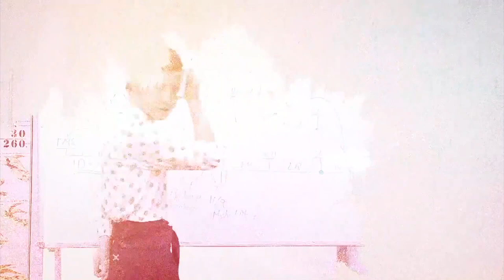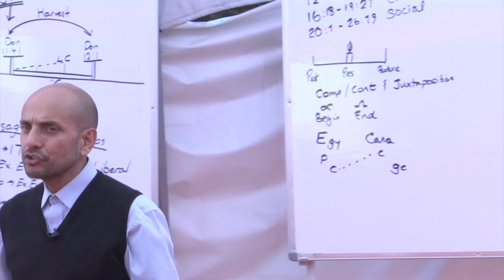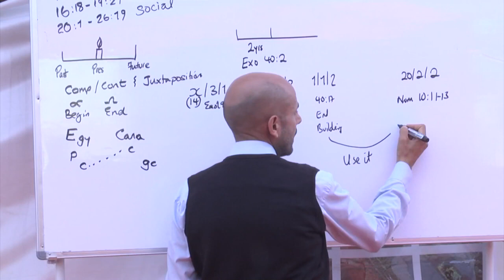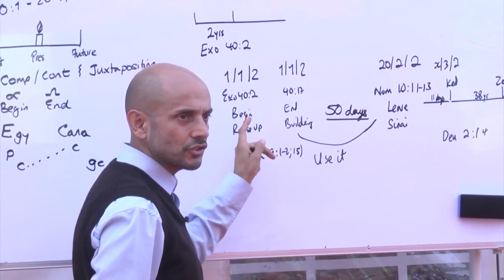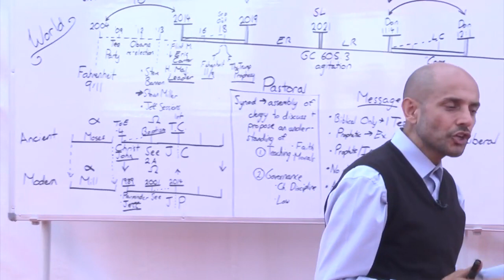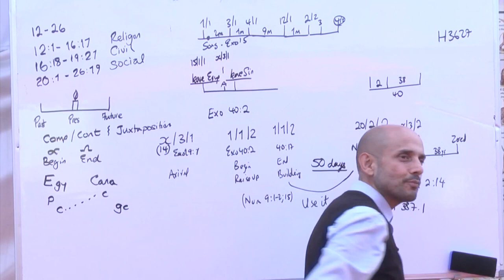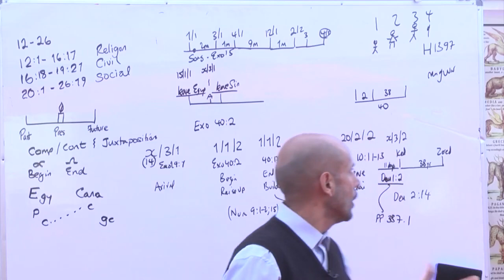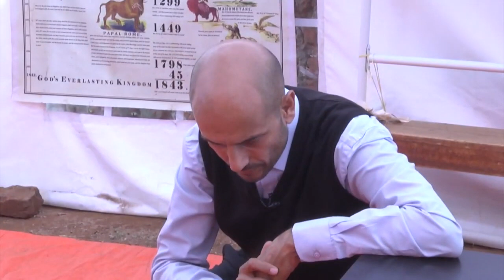27. The Fearful and Fainthearted (21-01-2020)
Parminder Biant, 6th-26th January 2020. Uganda